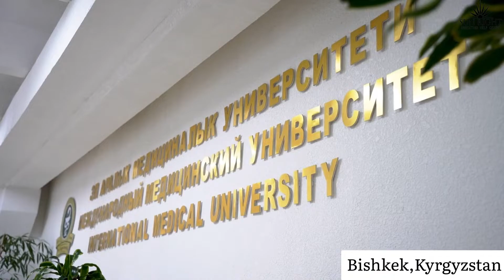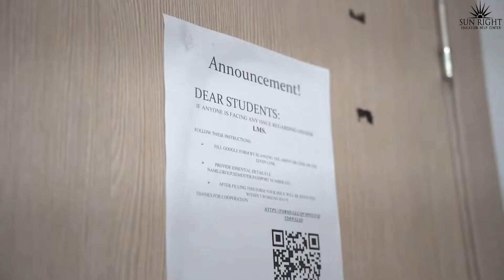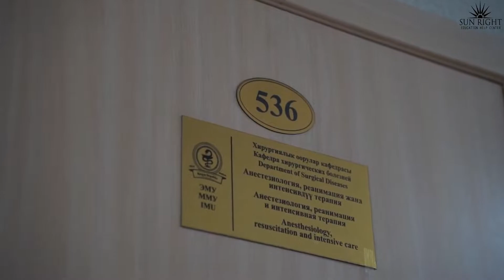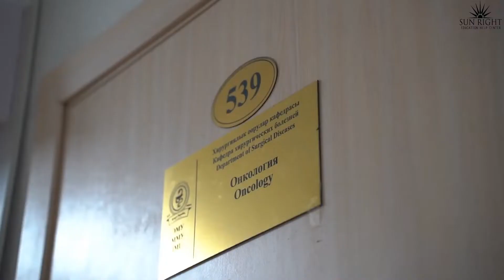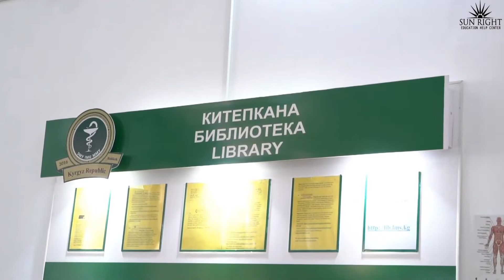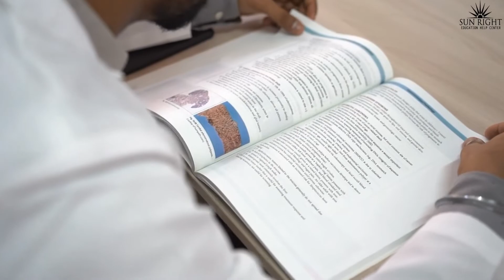international medical university MBBS Kyrgyzstan 🇮🇳🇰🇬